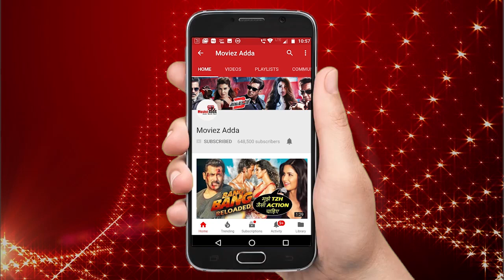सलमान अगली फिल्म भारत में करेंगे प्रियंका चोपड़ा और कटरीना कैफ के साथ रोमांस